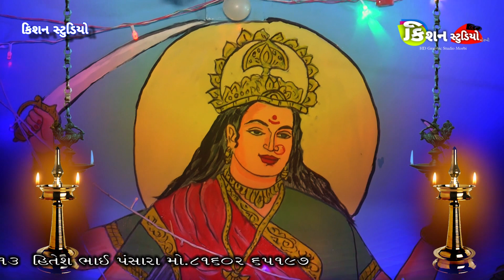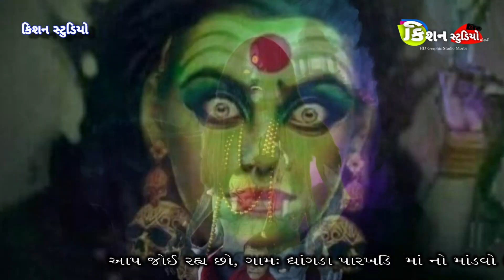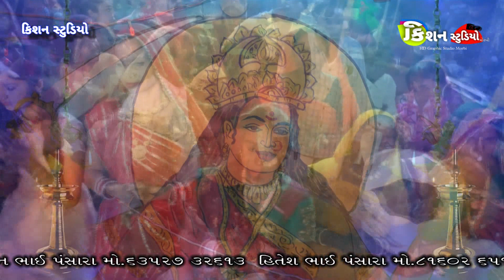તાંડવ વેરાગ ll Singar-bharat bhai kundhiya ll kishan studio morbi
તાંડવ વેરાગ ડાક ના તાલે
  હળવદિયા પરીવાર
પારખડી માં નો માંડવો
ગામ:ઘાંગડા
કલાકાર:ભરત ભાઈ કુંઢીયા
ડાક:બલુ ભાઈ પંસારા
પેડ:વીજય ભાઈ કુંઢીયા
ઓર્ગન:પરેશ ભાઈ હળવદિયા
   કિશન ભાઈ પંસારા
    મો.6352732613
    M.K સાઉન્ડ રાજકોટ
     પોપટ ભાઈ કલાડિયા